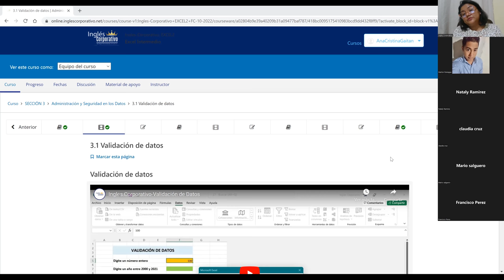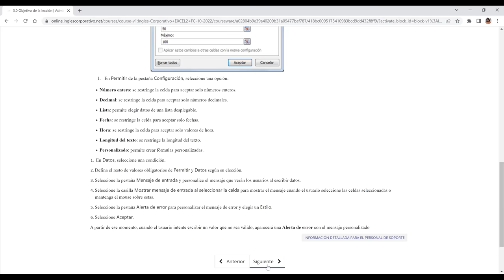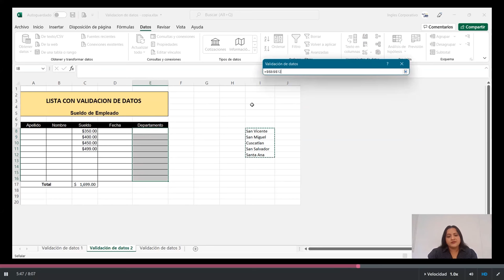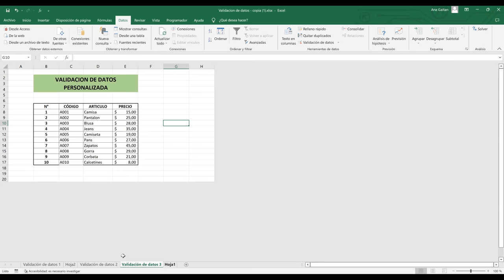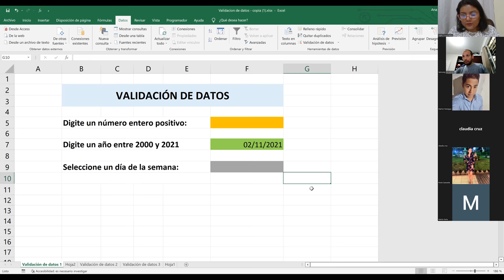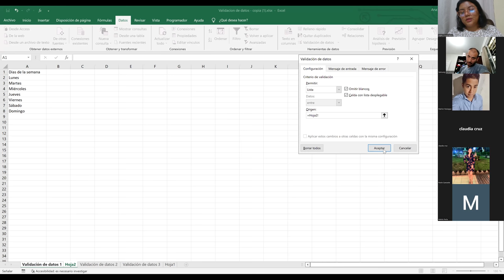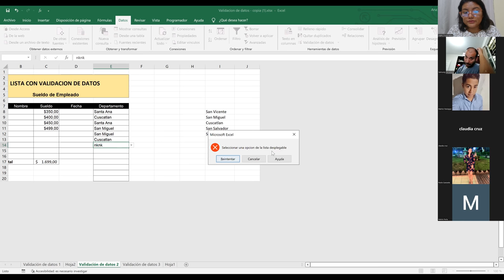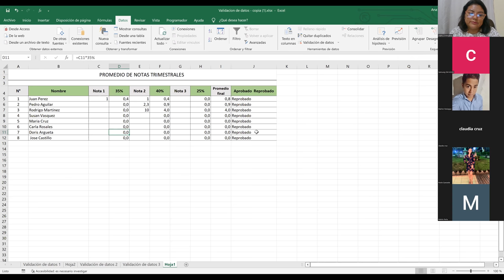Inglés Corporativo-24/10/2022-Validación de Datos